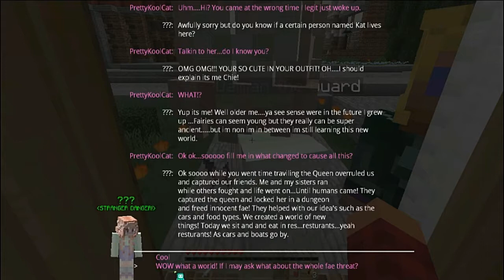Lost and Found - Minecraft Fairy Fantasy (Ep. 14)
This is the final episode of Season 1. Lost and Found - Minecraft Fairy Fantasy (Ep. 14).

*Credits*
Panzoid